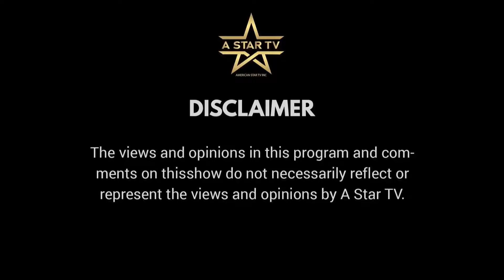The Cam Hill Show With Michon Young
Tune In Today For The Cam Hill Show
With Michon Young National Recording Artist